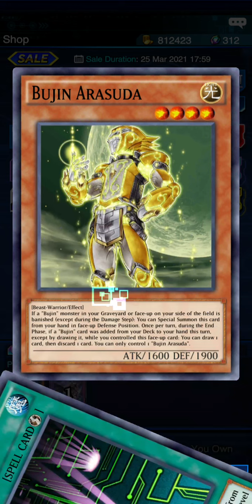Chill Gem Spending - Duel Links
Hayward decides to spend his gems on random packs